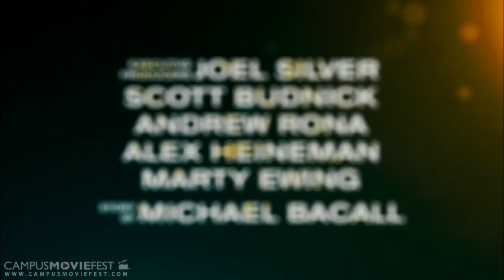Project X Cast Interview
We sat down with Oliver Cooper, Jonathan Daniel Brown & Thomas Mann to talk about the experience of creating Project X.

Project X opens March 2, 2012

Created by CMF Promo at CMF Central in 2012 as part of Campus MovieFest, the world's largest student film festival.

Project X Cast Interview Cast & Crew :
Abe Mohammadione - Captain
with
Jessica Reynoso- Interviewer